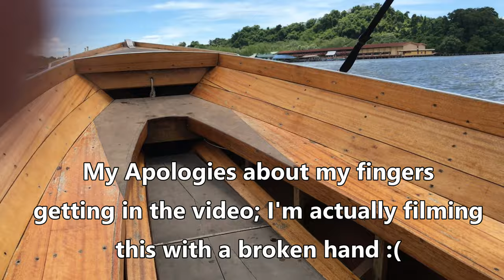BRUNEI - Water Villages and Proboscis Monkeys in Bandar Seri Begawan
Southeast Asia's hidden gem! Situated on the Northern edge of Borneo, this nation offers it all; Beautiful Beach Scenery, Exotic ecotourism, and Cultural Water Villages with extremely friendly locals, Brunei needs a spot on your bucket list